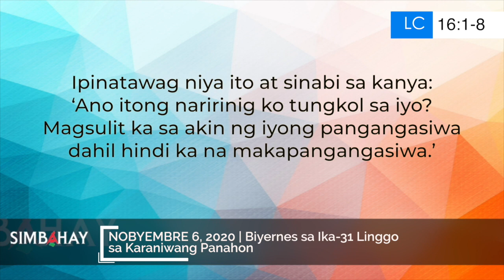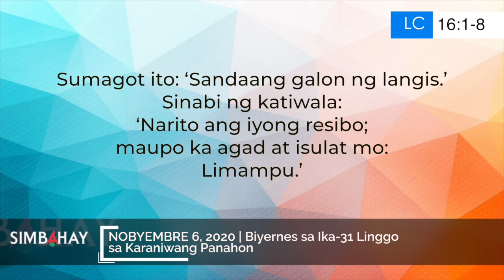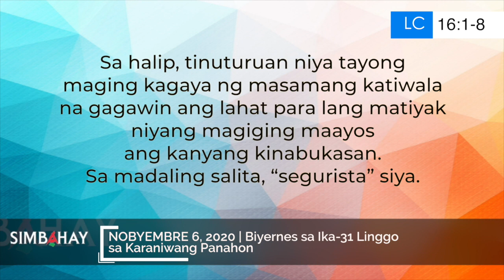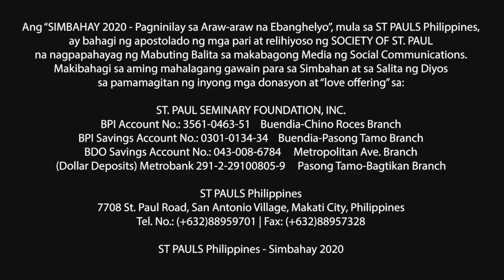Simbahay | Biyernes sa Ika-31 Linggo sa Karaniwang Panahon | Nobyembre 6, 2020